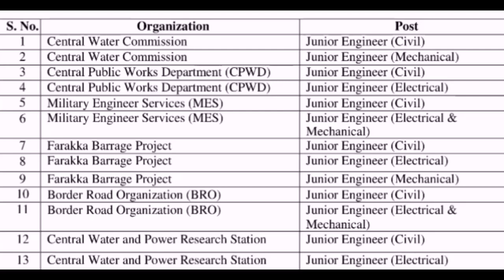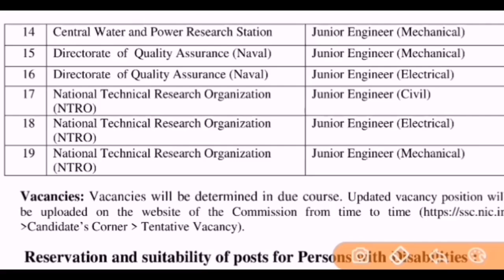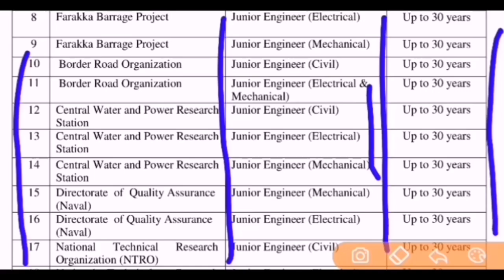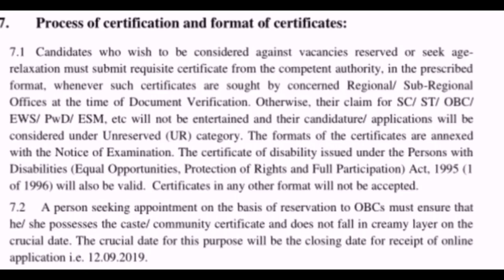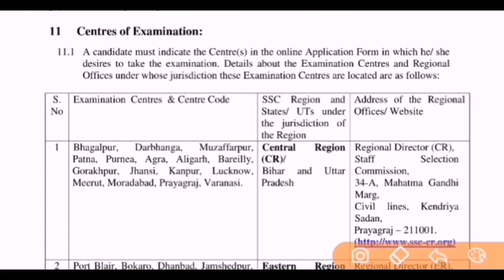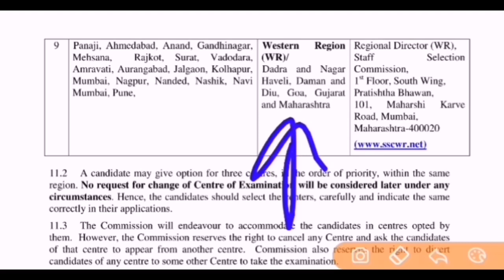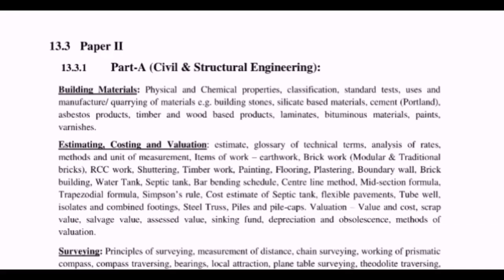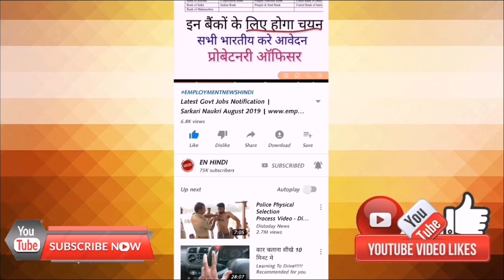SSC Recruitment 2019 Latest 174 SSC jobs vacancies | Sarkari Naukri September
SSC RECRUITMENT 2019 ALL INDIA CANDIDATE APPLY NOW
SSC Recruitment 2019 Apply 1 Latest SSC Vacancies NOTIFICATISSC Recruitment 2019 | Apply 1350+ SSC JobsON

Searches related to ssc govt jobs
ssc job list

ssc recruitment 2018-19

ssc jobs for graduates

ssc.nic.in 2019

ssc vacancies for 12th pass

ssc gd
ssc jobs after graduation
ssc jobs 2019,
ssc jobs 2019 telugu,
ssc jobs in telugu,
ssc jobs salary,
ssc jobs for 12th pass,
ssc jobs 2019 tamil,
ssc jobs malayalam,
ssc jobs after 12th 2019,
ssc jobs after 12th,
ssc jobs and salary,
ssc cgl jobs list and salary,
ssc chsl jobs and salaries,
ssc all jobs and salary,
ssc exam jobs and salary,
ssc cgl jobs list and salary in telugu,
ssc or bank jobs,
ssc cgl best jobs,
ssc cgl best jobs for female,
ssc based govt jobs,
ssc 12 base jobs,
jobs offered by ssc,
ssc cgl jobs,
ssc chsl jobs,
ssc central government jobs,
ssc cgl jobs and salary,
jobs after clearing ssc cgl,
ssc cgl top jobs,
ssc cgl jobs in telugu,
ssc cgl jobs profile,
ssc cgl jobs for female,
ssc jobs details,
ssc jobs details in tamil,
ssc cgl jobs details,
ssc mts jobs details,
ssc exam jobs,
ssc cgl exam jobs,
ssc cgl jobs eligibility,
hssc jobs,
hssc jobs updates,
hssc jobs 2019,
hssc jobs in haryana 2019,
hssc jobs 2018-19,
hssc jobs news,
hssc new jobs,
hssc group a jobs,
hssc govt jobs 2019,
jobs under ssc,
jobs for ssc passed,
ssc je jobs for you tamizha,
jobs from ssc cgl,
ssc govt jobs 2019,
ssc gd jobs,
ssc graduate level jobs salary,
ssc qualification govt jobs,
ssc graduate level jobs,
ssc group a jobs,
about ssc jobs in hindi,
ssc high paid jobs,
haryana ssc jobs,
ssc jobs in 2019,
ssc mts jobs in telugu,
ssc jobs 2019 in telugu,
ssc govt jobs 2019 in telugu,
ssc jobs details in hindi,
ssc jobs 2019 in tamil,
ssc je jobs,
ssc je mechanical jobs,
jobs under ssc je,
ssc ke andar jobs,
ssc cgl ki jobs,
kpsc jobs in karnataka 2019,
kpsc jobs,
kpsc jobs in karnataka,
ssc new recruitment 2019 assam,
ssc je recruitment 2019 apply online,
hssc recruitment 2019 upcoming,
hssc recruitment 2019 je,
haryana hssc recruitment 2019,
hssc canal patwari recruitment 2019,
hssc pgt recruitment 2019,
hssc patwari recruitment 2019,
hssc clerk recruitment 2019,
hssc gram sachiv recruitment 2019,
bihar ssc recruitment 2019,
ssc mts recruitment 2019 bengali,
ssc h.s level recruitment 2019,
ssc job recruitment 2019 in tamil,
ssc mts recruitment 2019 in tamil,
ssc job recruitment 2019 in telugu,
ssc je recruitment 2019,
ssc job recruitment 2019,
jharkhand ssc recruitment 2019,
ssc jht recruitment 2019,
ssc je recruitment 2019 tamil,
ssc je railway recruitment 2019,
ssc recruitment 2019 kannada,
kpsc recruitment 2019,
kpsc recruitment 2019 in kannada,
upcoming kpsc recruitment 2019-20,
kpsc fda sda recruitment 2019,
kpsc pdo recruitment 2019,
kpsc rto recruitment 2019,
kpsc teacher recruitment 2019,
kpsc staff nurse recruitment 2019-20,
kpsc post office recruitment 2019,
kpsc fda sda recruitment 2019 exam dates,
ssc recruitment 2019 last date,
ssc recruitment 2019 latest,
ssc recruitment 2019 maharashtra,
ssc mts recruitment 2019,
ssc mns recruitment 2019,
ssc mts recruitment 2019 telugu,
ssc metrology recruitment 2019,
ssc new recruitment 2019,
ssc je recruitment 2019 notification,
indian navy ssc recruitment 2019,
ssc gd recruitment 2019 notification,
ssc chsl recruitment 2019 notification,
ssc post office recruitment 2019,
ossc recruitment 2019,
ossc si recruitment 2019,
ossc teacher recruitment 2019,
ossc police si recruitment 2019,
osssc ri recruitment 2019,
ssc postal assistant recruitment 2019,
ssc phase vii recruitment 2019,
ssc teacher recruitment 2019,
ssc upcoming recruitment 2019,
upsc recruitment 2019,
upsc recruitment 2019 notification,
upsc recruitment 2019 tamil,
upsc recruitment 2019 in telugu,
upsc recruitment 2019 kannada,
upsc recruitment 2019 apply online,
upcoming upsc recruitment 2019,
upsc cds recruitment 2019,
upsc army recruitment 2019,
upsc apfc recruitment 2019,
ssc phase vi recruitment 2019,
ssc vi recruitment 2019,
vssc recruitment 2019,
ssc recruitment 2019 wifistudy,
ssc 12th pass recruitment 2019,
ssc 1350 recruitment 2019,
ssc cgl recruitment 2019-20,
ssc phase 7 recruitment 2019
jobs through ssc cgl,
ssc top jobs,
upcoming ssc jobs 2019,
jobs under ssc cgl,
ssc under jobs,
jobs under ssc chsl,
jobs under ssc mts,
upsc jobs list,
upsc jobs list with salary,
upsc jobs list in tamil,
upsc jobs list in telugu,
upsc jobs according to rank,
upsc jobs list malayalam,
top 10 upsc jobs,
mpsc upsc jobs,
12th pass upsc jobs,